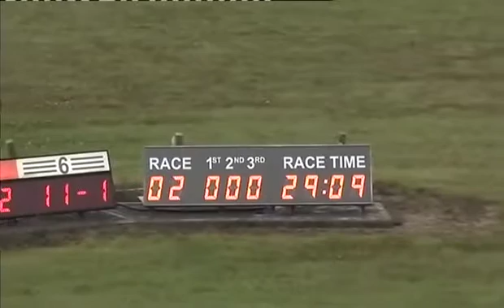010815 Race 2